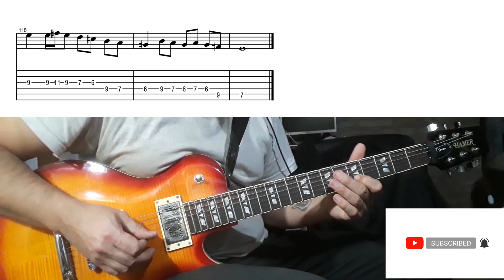Oda a la sin nombre - Skay y los Fakires (Guitar tutorial)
Una forma de tocar Oda a la sin nombre de Skay y los Fakires - guitartutorial +

Partes del tema:
0:00 - Presentación
0:20 - Intro guitarra 1
1:05 . Intro guitarra 2
1:47 -  Intro guitarra 3
2:30 - Estrofa
2:58 - Estribillo guitarra 1
3:22 - Estribillo guitarra 2
3:50 - Estribillo guitarra 3
4:21 - Base del solo guitarra 1
4:49 - Base del solo guitarra 2
5:14 - Variación de la estrofa guitarra 1
5:38 - Variación de la estrofa guitarra 2
6:08 - Variación de la estrofa guitarra 3